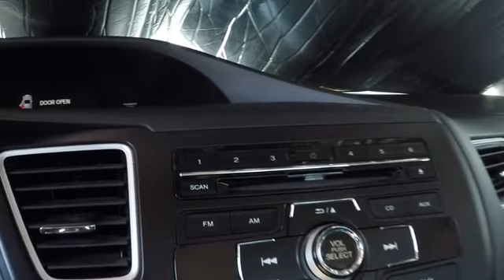Used Honda Civic LX Sale Price Bay Area Oakland Alameda Hayward Fremont San Leandro CA R1430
Modern Steel Metallic used Honda Civic LX Sale Price Lease Bay Area Oakland Alameda Hayward Fremont San Leandro CA

Local Used Car Dealers Inventory Stock# R1430 Used Car Vin#2HGFB2F53FH546798 Used Honda Civic LX Sedan for Sale in San Leandro Oakland Alameda Hayward Castro Valley San Lorenzo Union City Fremont serving the greater Bay Area California of San Francisco Ca. This vehicle has current used car incentive deals and low price quotes, contact San Leandro Honda before your used car deals expire. Used Honda Civic LX Sedan comes with great customer review ratings on safety, fuel economy and reliability. San Leandro Honda's used car website offers a large inventory of Used Honda Civic LX to shop from and research local used car products before coming in for a test drive. Today is the right time to purchase Used Honda Civic LX during The Bay Area's used car sales event serving the greater Fremont area Castro Valley Union City San Lorenzo Pleasanton and Dublin Ca. Contact our Used Car Sales Team at or visit our Used Car Dealer Used Honda Civic LX If this vehicle is a Certified Honda. Every Certified Used Honda Vehicle at San Leandro Honda is a product of innovative engineering and quality manufacturing. And only well maintained Honda models that are less than six years old and have a maximum of 80,000 miles are eligible for certification. The certification process includes A thorough 182 point mechanical and appearance inspection, performed by the dealer, to ensure that each used vehicle meets Honda Certified Pre Owned Vehicle standards Honda trained technicians scrutinize all major vehicle systems, including brakes, engine, drivetrain, steering, suspension, tires, wheels, exhaust system and vehicle interior and exterior Dealer technicians recondition any component that does not meet our standards Any component that cannot be reconditioned is replaced with Honda Genuine Parts A limited warranty that covers engine and transmission components for up to 7 years/100,000 miles Shop online for a Honda Certified Pre-Owned Vehicle.